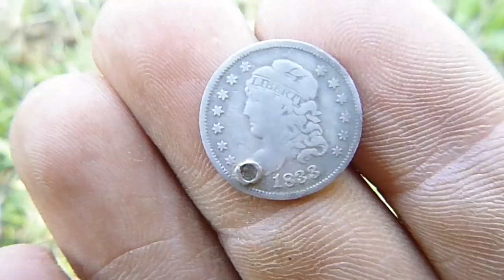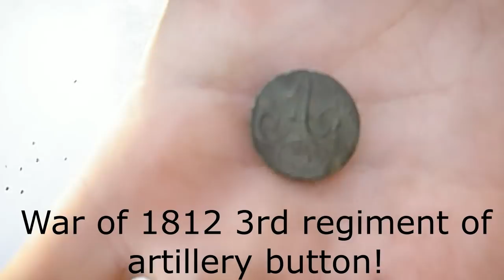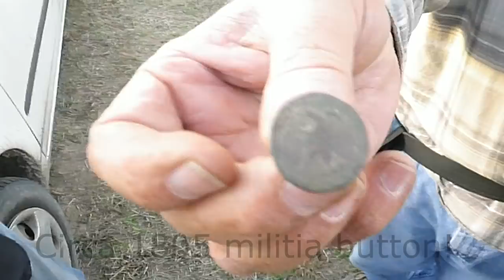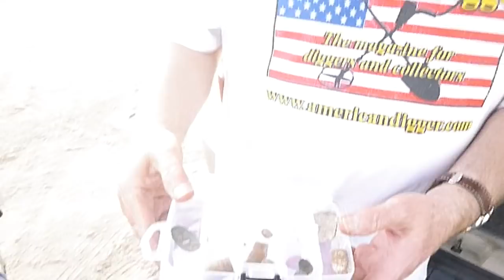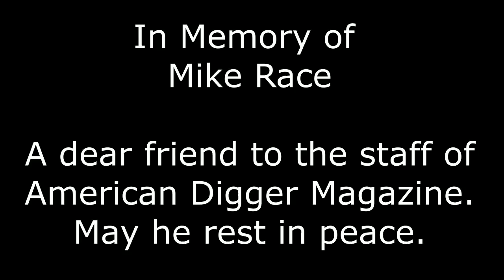Early Militia Belt Plate, Buttons, And Rare Confederate Infantry Button Found In SC!!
for more information on the magazine!

Be Sure to tune in every Monday night at 9 PM - 10 PM EST for American Digger's Relic Roundup show! Here is the link to the show . You can visit the archives by clicking the